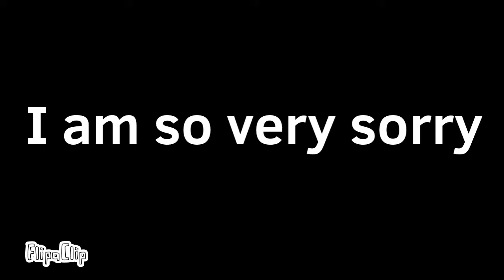PHUT HON MEME//EXTREME LAZINESS//READ DESCRIPTION PLEASE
I AM EXTREMELY SORRY THAT I WAS SO LAZY!!! I PROMISE IN THE FUTURE I WILL MAKE BETTER ANIMATIONS WITH MORE EFFORT!!! God bless!🙏❤️